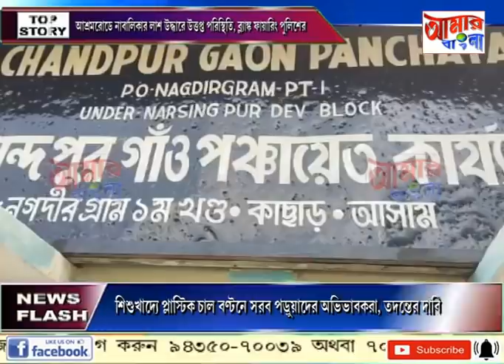AAMAR BANGLA # NEWS # 15-09-2021